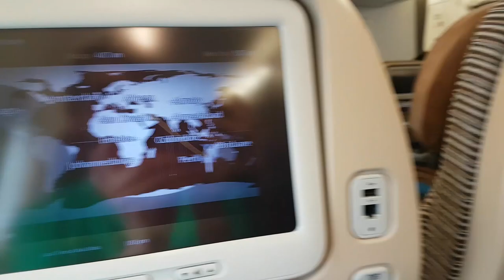Lindy Vlog ALX #1 - Edinburugh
I decided that with all the traveling I was doing to swing dancing events that would have a go at filming the adventures I ended up on so that others could (virtually) come along too.

This trip is to the Arctic Lindy Exchange in Iceland with a stop over at Edinburgh Fringe Fest. Enjoy :)

Thanks to EdinHop for the social dance and the Tenement Jazz Band for the good tunes. If you want to see more of them head to